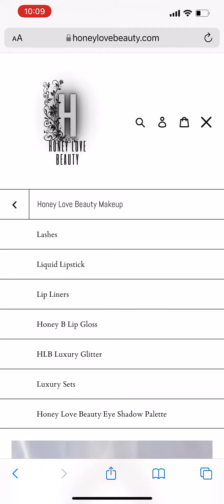Honey Love Beauty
Makeup
Makeup bag